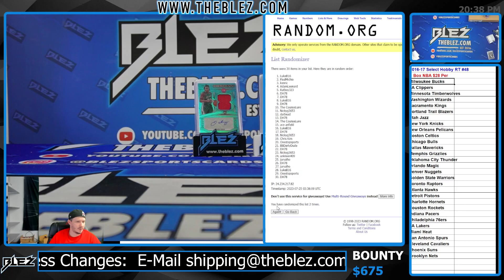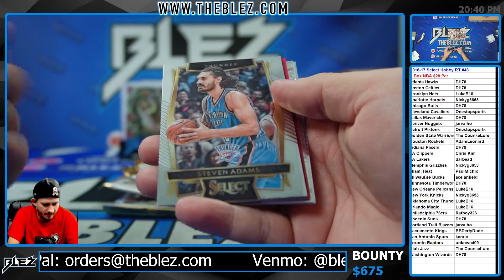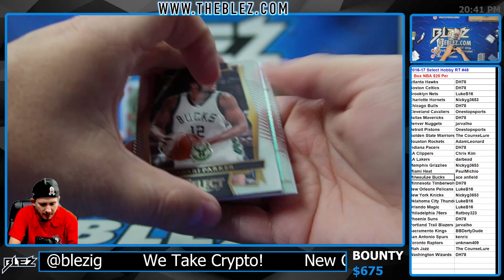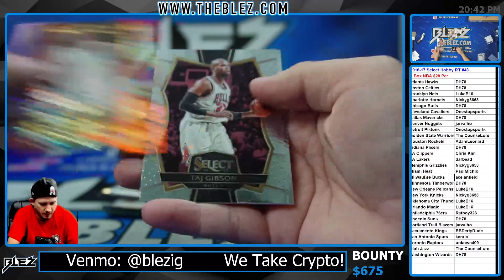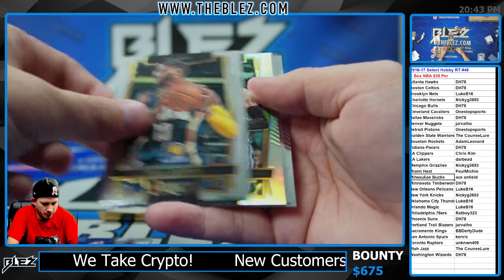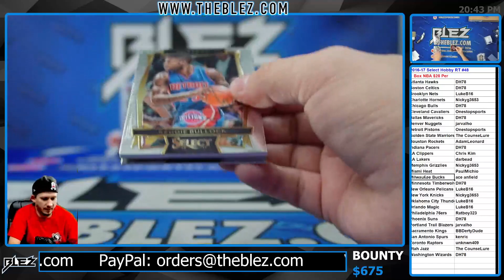2016-2017 Panini Select Hobby 1 Box BREAK #48 Random Team